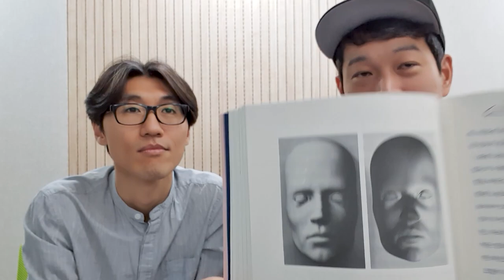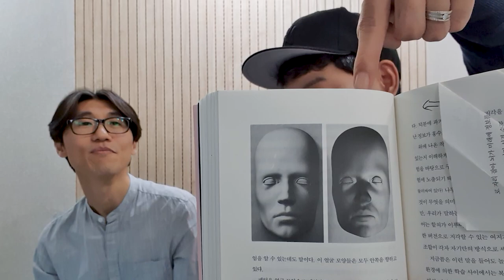당신의 뇌는 생각보다 많은 것을 알고 있다.